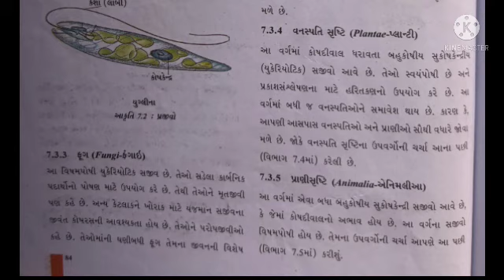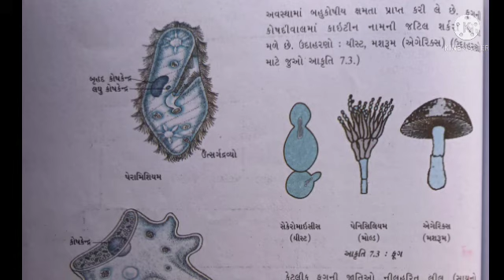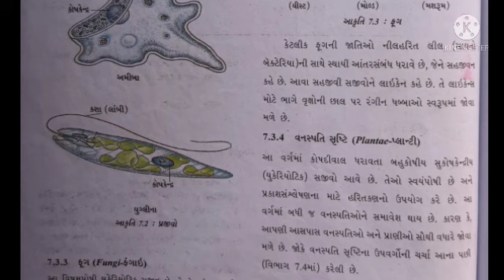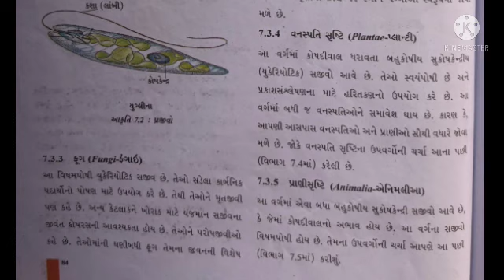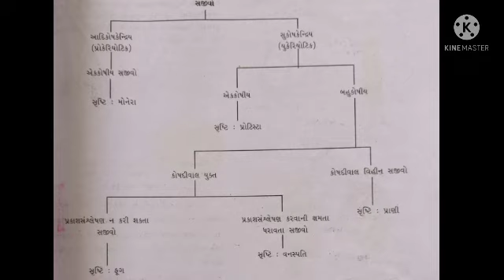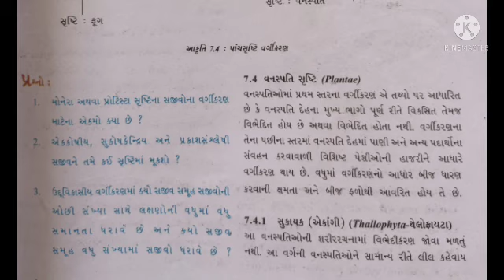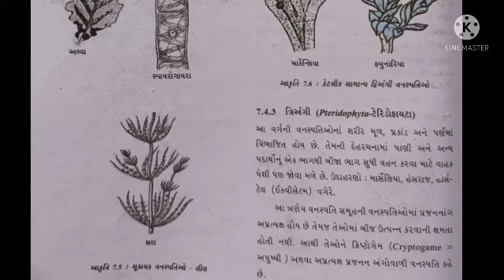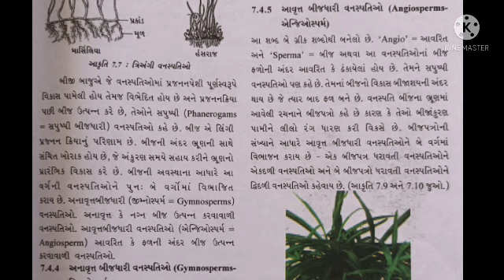Std 9 science ch 7 (ભાગ-3) || ધોરણ 9 વિજ્ઞાન પ્રકરણ 7 સજીવોમાં વિવિધતા || oneness education